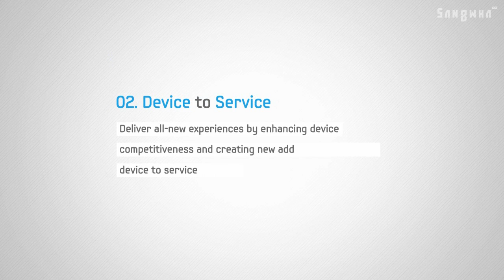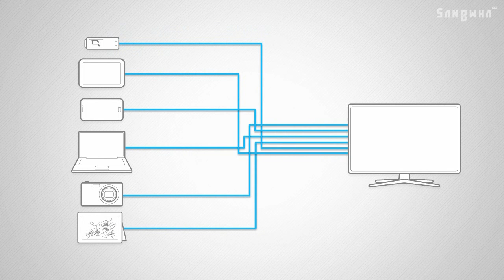2011 Samsung Convergence Sales Talk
상화기획 [Sangwha] @ Samsung
CREDIT
Supervisor : Kaye Lee 이용기
Art Director : Minsoo Jeon 전민수
Editing : Sunghoon Joo 주성훈